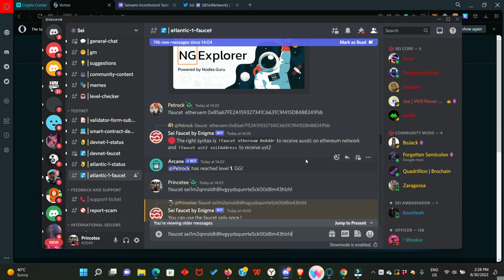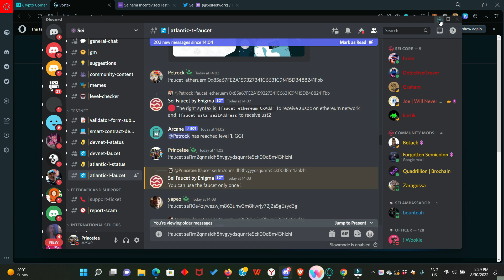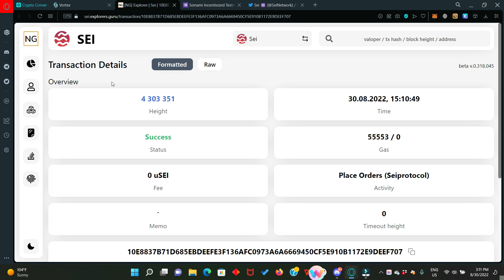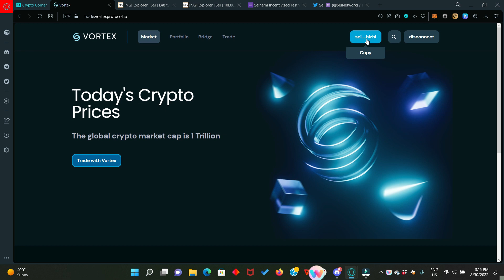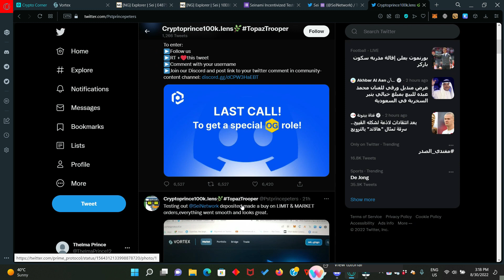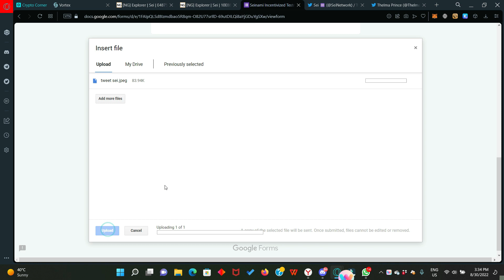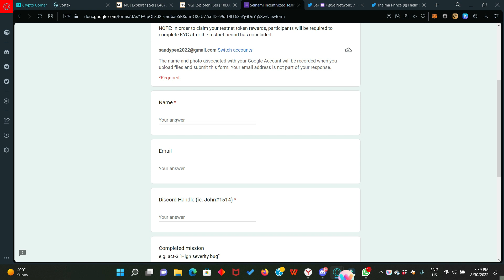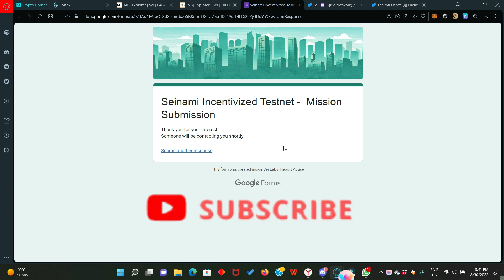SEI NETWORK INCENTIVIZED TESTNET| DO THIS NOW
In this video you will learn how to place limit and market orders on Vortex via the Seinetwork and also fill out the Sei incentivized testnet form. Enjoy!

Phaver's share-to-earn SOCIAL DAO rewards you for great content with tokens and ownership

Join me on Solitaire Blitz. Play different esports formats and win premium rewards. Use code cryptoprince100k to get 5 $RLY

in this video are merely my own opinions. Do your own research.